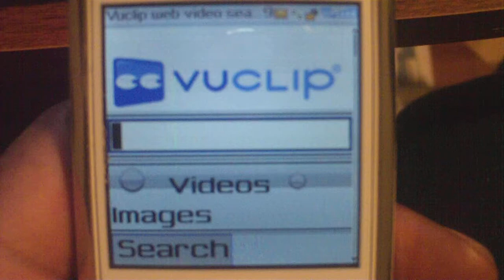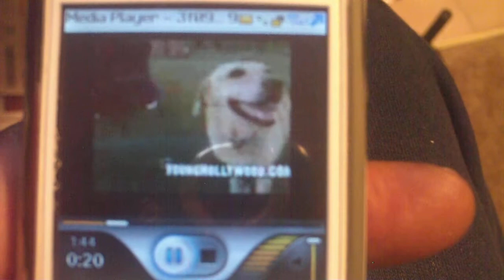Video Watching on a Blackberry Pearl 8100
This is the easiest way to watch a video on a Blackberry Pearl that I know of.  Feel free to post comments.